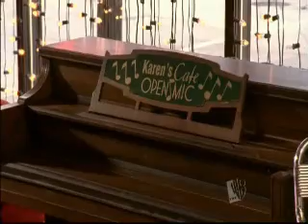Tree Hill Angels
This is a One Tree Hill first half of Season 3 cast vid.  Its about all the rough moments so far...and more to come. Enjoy and comments are welcome =)

Song-"Hear You Me" by Jimmy Eat World